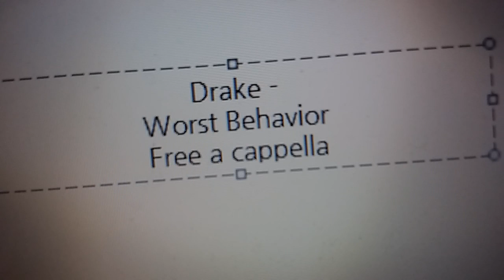Drake - Worst Behavior Free a cappella フリーアカペラ